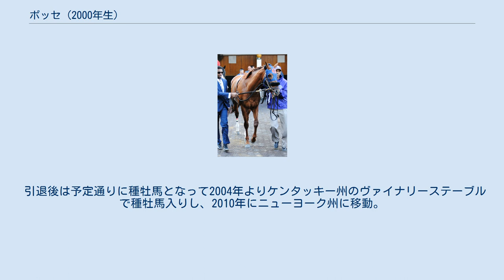ポッセ (2000年生)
ポッセ (Posse) はアメリカ合衆国の競走馬、種牡馬。
主な勝ち鞍に2003年のリヴァリッジブリーダーズカップステークス、ラファイエットステークス（G3）、2002年のケンタッキーブリーダーズカップステークス（G3）。
 シェリフズスターの父である1977年生まれの同名馬とは別の馬。
 2002年4月10日、キーンランド競馬場でのメイドン競走でデビューし、1着。
リステッド競走3着を挟み、ケンタッキーブリーダーズカップステークスでデルディアブロを3馬身半差下して重賞初制覇。
続く4戦は勝てなかったが、3歳初戦、2003年2月のアローワンス競走で3勝目を挙げ、スウェイルステークス2着を経て出走のラファイエットステークスで重賞2勝目を挙げる続くリステッド競走も1着とし、リヴァリッジブリーダーズカップステークスではミダズアイズをハナ差で破って重賞3勝目とした。
このあと、3歳いっぱいでの引退と翌2004年からの種牡馬入りが報じられる。
重賞2戦を挟み9月のヴォスバーグステークスではゴーストザッパーの3着に入る。
その後は3戦してブラックタイプ競走で1勝を挙げ、12月のマリブステークス7着が最後の競馬となった。
 引退後は予定通りに種牡馬となって2004年よりケンタッキー州のヴァイナリーステーブルで種牡馬入りし、2010年にニューヨーク州に移動。
2015年にはウルグアイ向けのシャトル種牡馬としても供用された。
 ^ JBISサーチが「1-p」、netkeibaが「12-c」